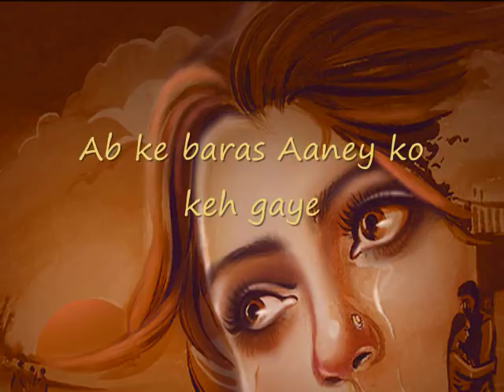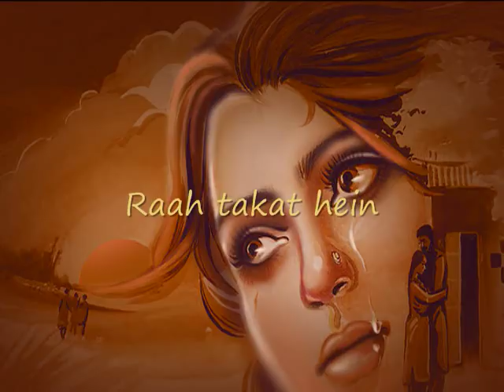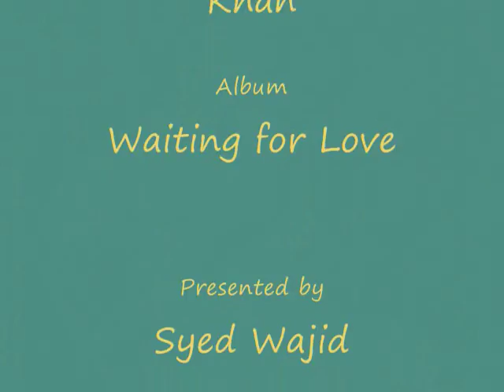Buhut Din Beetey -by Ustad Shujaat Hussain Khan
An Excellent Fusion of Vocal & Sitar

Buhut Din Beetey

Artist : Ustad Shujaat Hussain KhanSaheb

Album : Waiting for Love

Painting : Gurdish Pannu

USTAD SHUJAAT HUSAIN KHAN, is one of the foremeost maestros of Indian Classical Music. He belongs to the Imdad Khan gharana (tradition) of the sitar (lute) and is the seventh in an unbroken line from a family that has produced many musical masters. His style known as the gayaki ang, is imitative of the subtleties of the human voice.

Shujaat Husian Khan is the son and disciple of the master Sitarist Ustad Vilayat Khan. His musical pedigree continues back through his grandfather Ustad Inayat Khan and ancestors; Ustad Imdad Khan, Ustad Shaheb Khan- all leading artists of their generations.